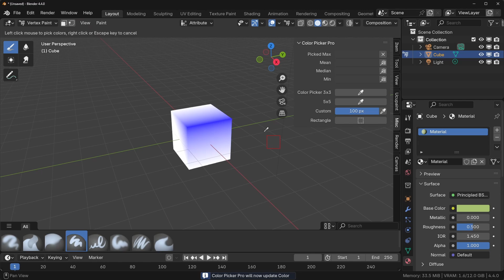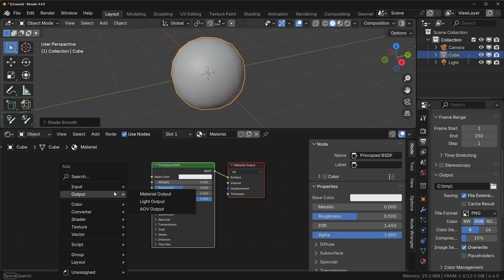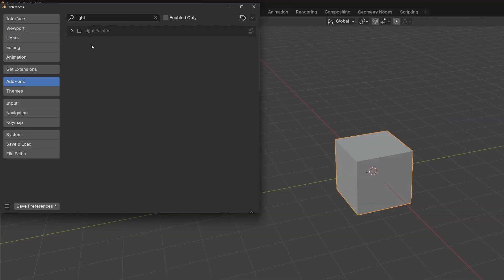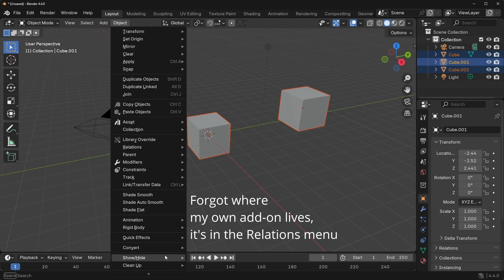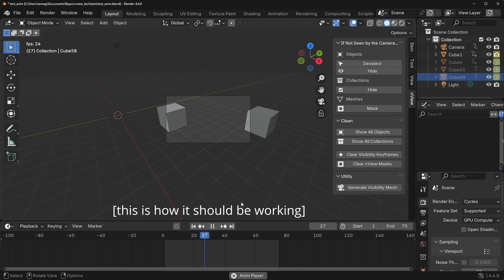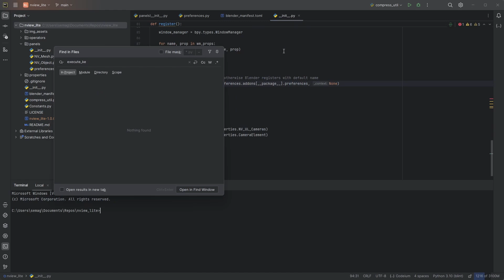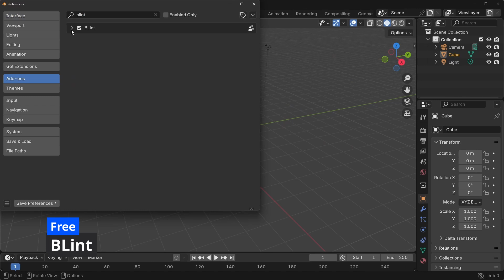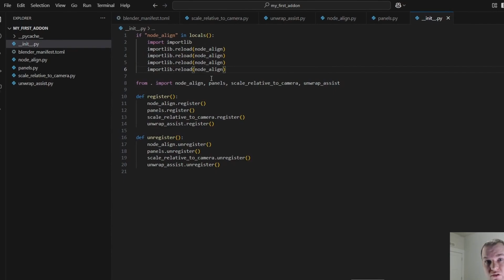Upgrading all my Add-ons to Blender 4 4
View Light Painter repo and see more about my unit testing setup